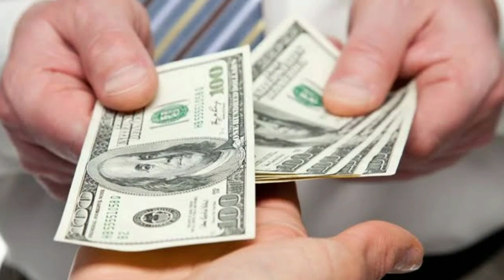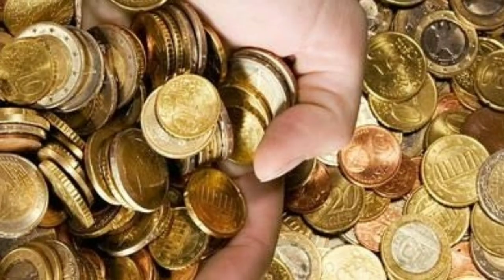अपनी बीबी से पैसे का हिसाब मत लेना||Apni bibi se paise ka hisab mat lena By HF NETWORK